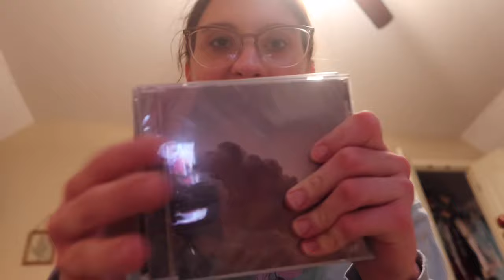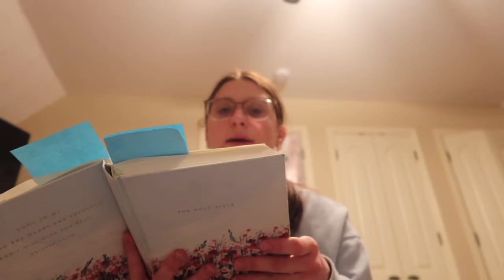The Livingston Family Christmas Special 2023!